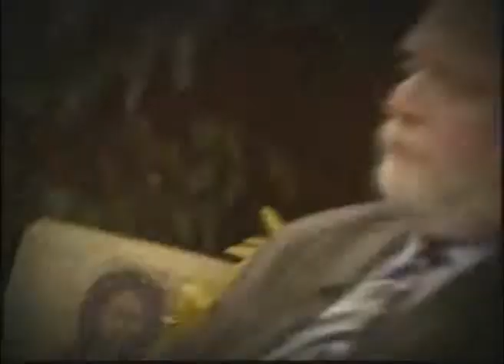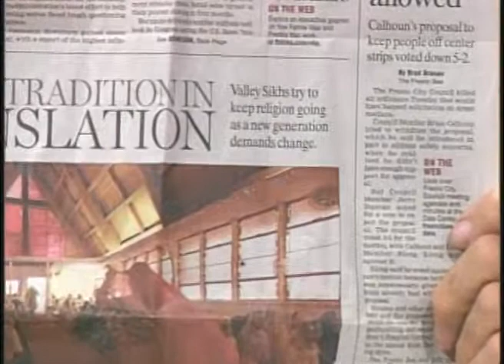Forum For A Better Understanding #266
Sikh-Catholic Dialogue - The nature of God & youth outreach
Dr. Mohinder Poonia & Alejandro Barraza

Jim Grant hosts a 3-person panel that discusses current theological, spiritual, and social-moral topics from an inter-faith perspective. To date, more than 250 different local religious leaders have been guests on this ecumenical/inter-faith program.

Host: Jim Grant